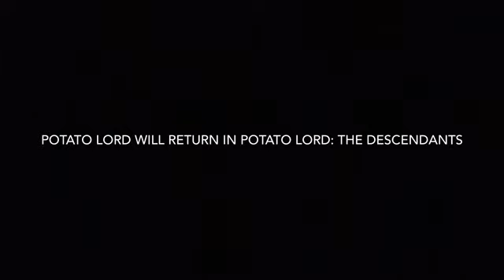Potato Lord and the rad skater dude #5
this is the last potato lord ever! look out for Potato Lord decendants!